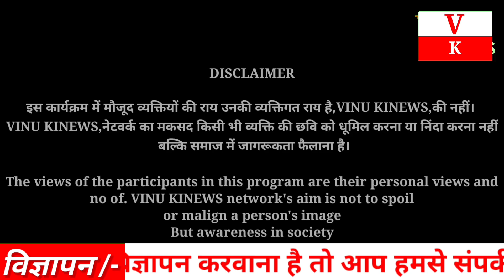हनुमानगढ़ के इस गांव में आज भी दलित समाज के साथ हो रहा भेदभाव~hanumangrh News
इस कार्यक्रम में मौजूद व्यक्तियों की राय उनकी व्यक्तिगत राय है,Vi1998 BNEWS,की नहीं।
Vi1998 BNEWS,नेटवर्क का मकसद किसी भी व्यक्ति की छवि को धूमिल करना या निंदा करना नहीं
 बल्कि समाज में जागरूकता फैलाना है।

The views of the participants in this program are their personal views and
Vi1998 no of BNEWS. Vi1998 BNEWS network's aim is not to spoil
or malign a person's image
But awareness in society